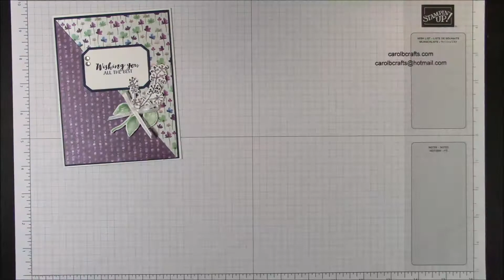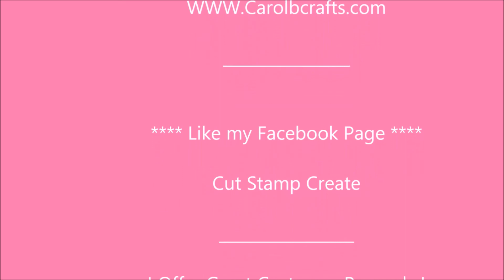Stampin' Up! First Frost Card December Club Kit 2